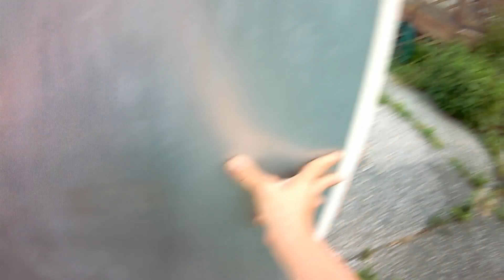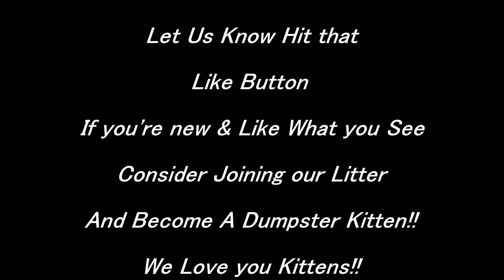A Typical Day